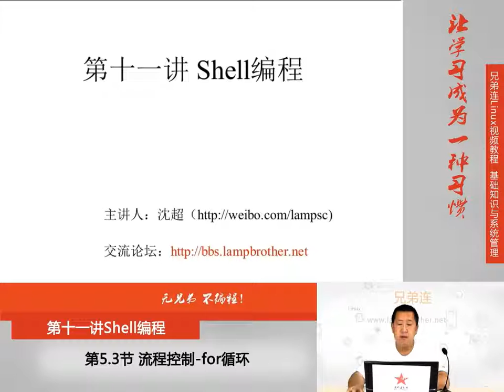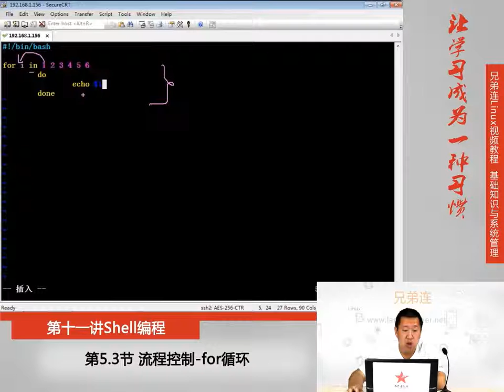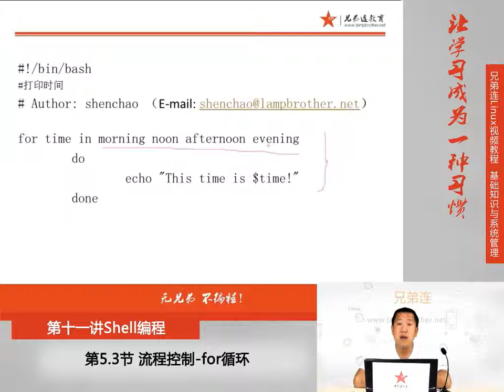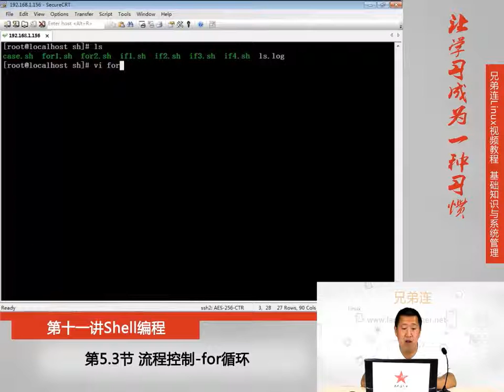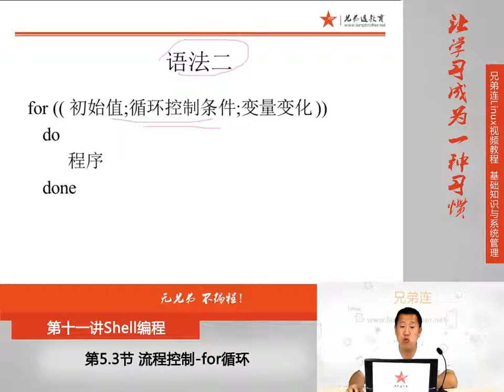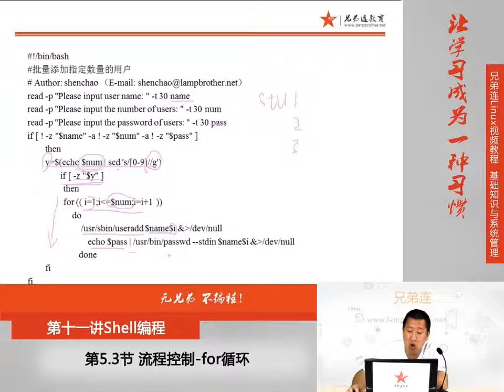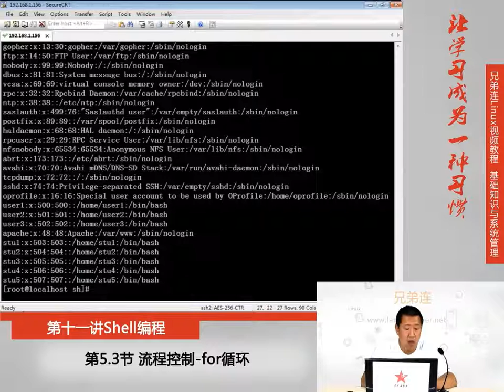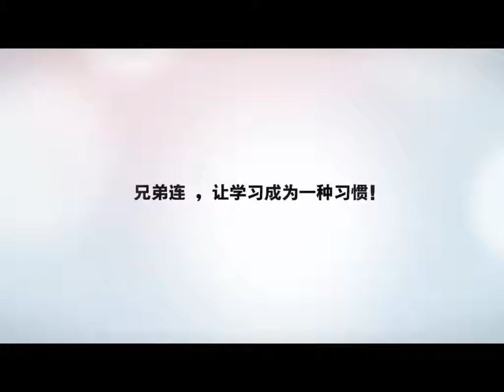11 5 3 Shell编程 流程控制 for循环